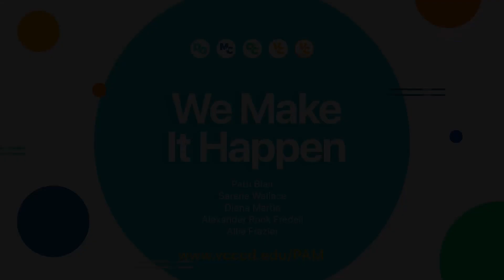VCCCD Public Affairs and Marketing Video